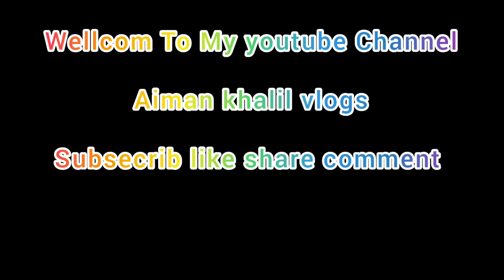Gaon ke anukhe Tariqy our kaam||Aiman khalil vlogs#sabaahmadfood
Gaon ke  anukhe Tariqy our kaam||